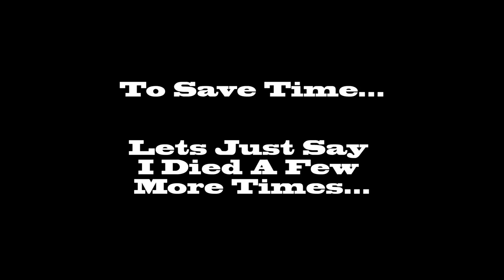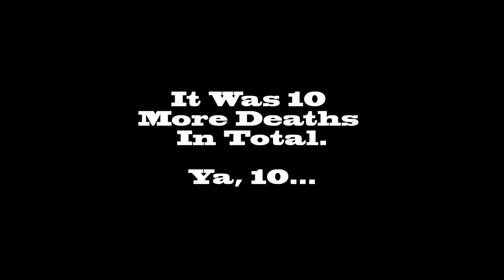I fail @... Doom! #9 For Whom the Death Bell Tolls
The quest for more deaths continue on Dooms Ultra-Violence difficulty